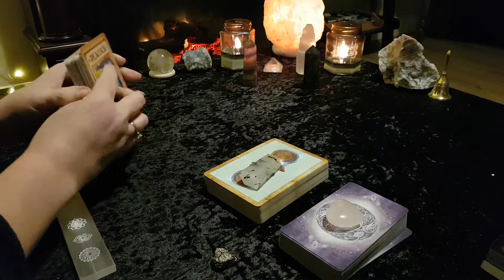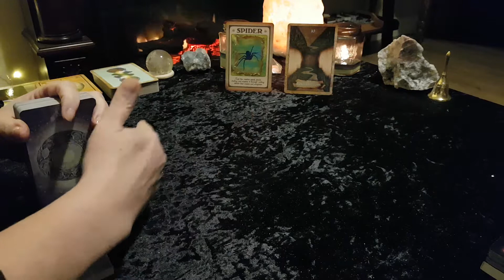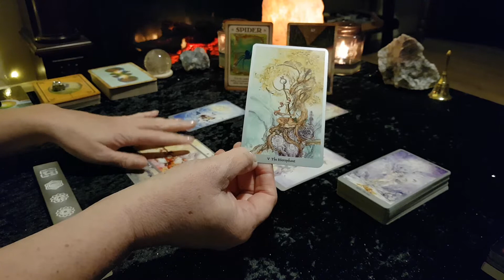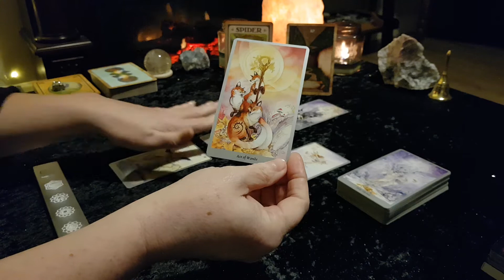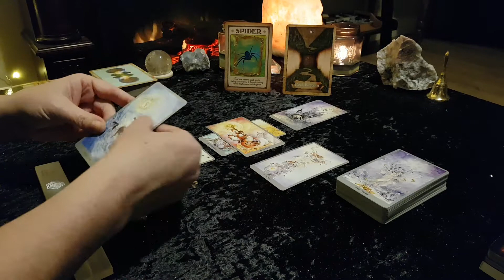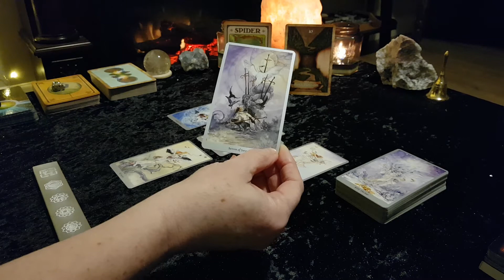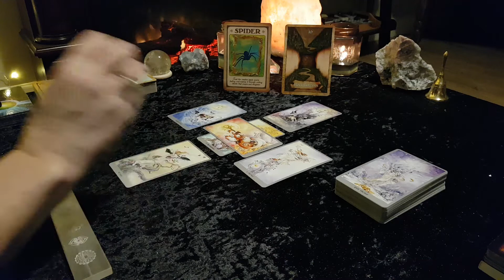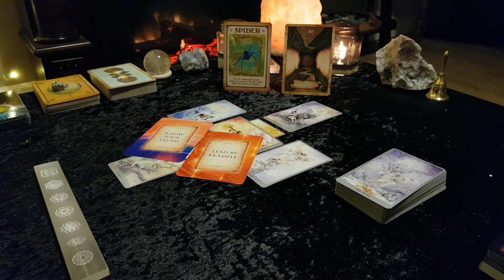CAPRICORN **FINDING YOUR INSPIRATION** WEEKLY TAROT READING FOR MARCH 29 - APRIL 4 2021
This is your Tarot and Oracle card reading for CAPRICORN (Sun, Moon, Rising, Venus)  for the week of March 29 - April 4 2021. Also remember to check your Moon, Rising and Venus signs for additional messages. This is a general/ intuitive reading and all messages may not resonate with every person. Please take what resonates with you and leave the rest behind for someone else.

Victoria XOXO